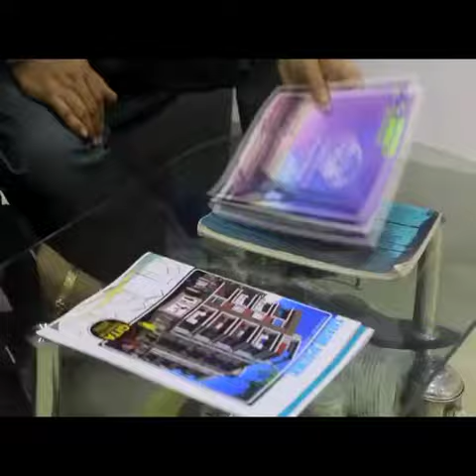দুপুর থেকে বরাহনগরে বাজার বন্ধের সিদ্ধান্ত নিয়েছে স্থানীয় প্রশাসন।